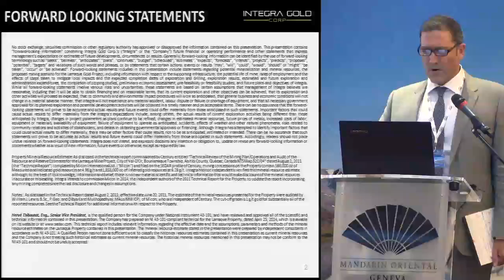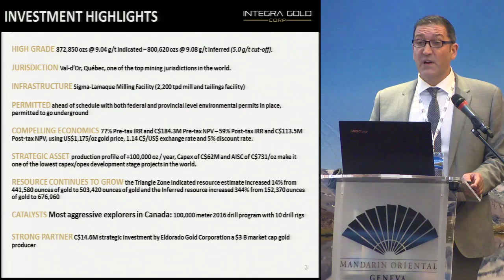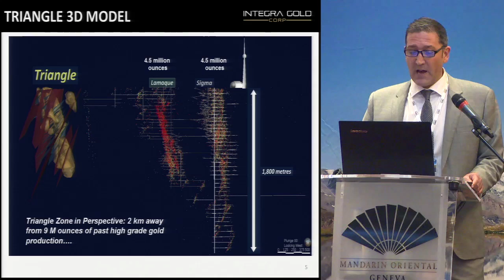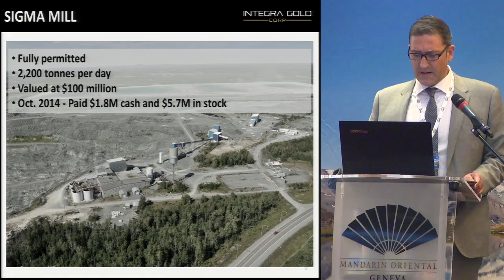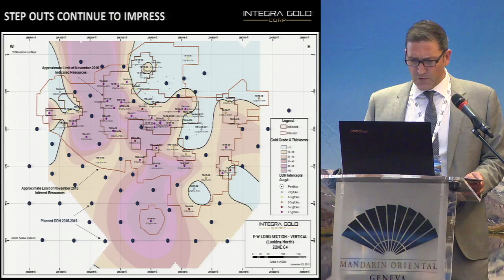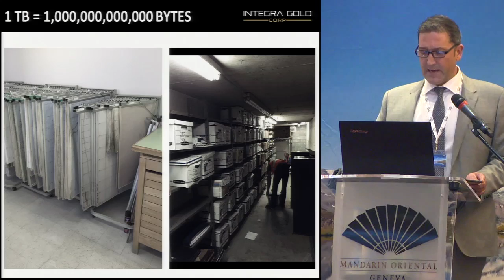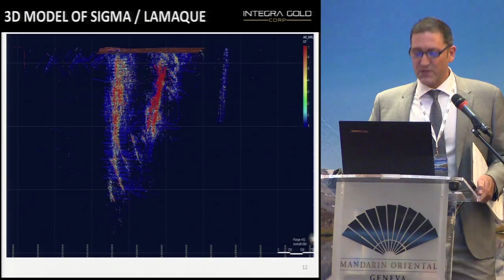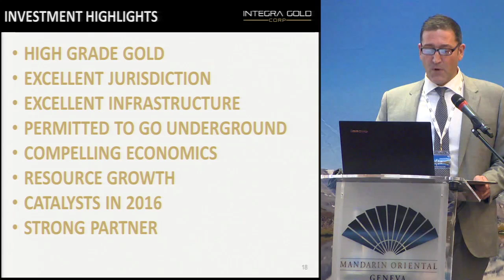SMI (26/11/15): George Salamis - Integra Gold Corp.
Integra Gold Corp. (TSX.V:ICG)
Speaker: George Salamis
Position: Chairman

Swiss Mining Institute - Geneva, 26th November, 2015